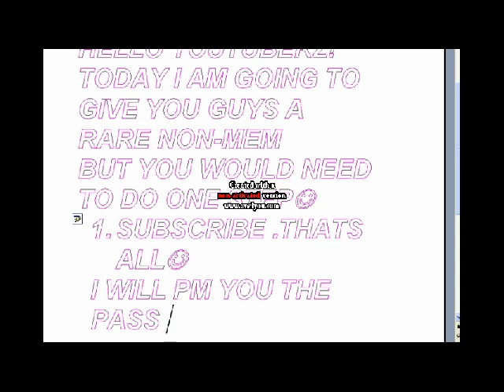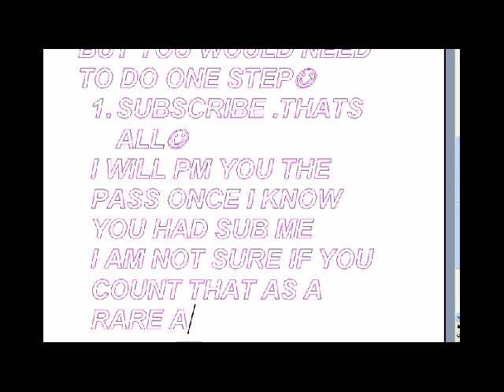Fantage Free Rare Account If...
***sorry one more step
pls pm me :)